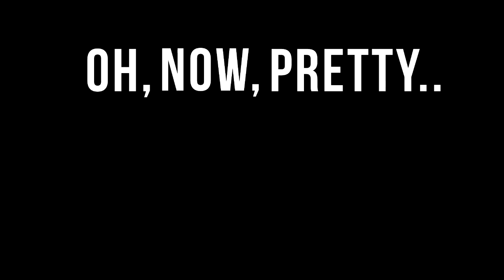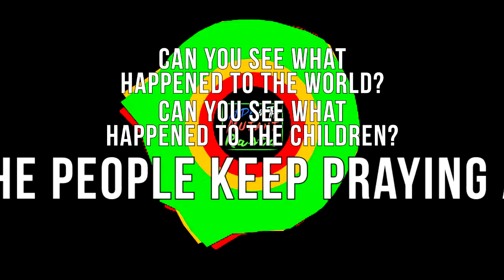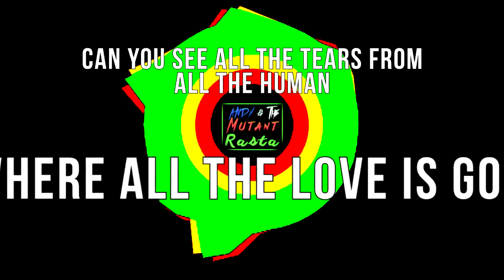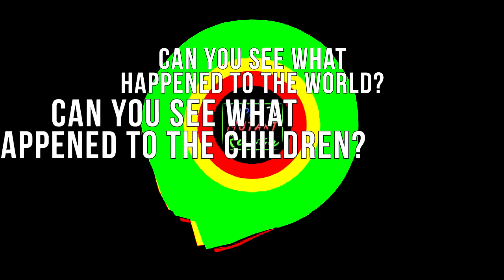Andy & The Mutant Rasta - No War (Lyric Video)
Band :  Andy & The Mutant Rasta
Song :  No War
Made by : DSSTR